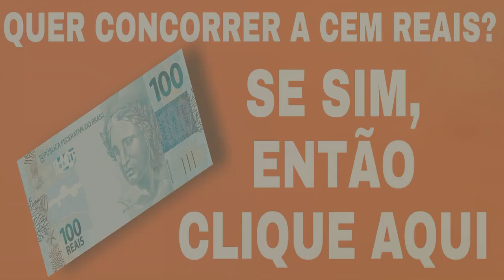Paraná vai receber mais 209.170 doses de vacinas contra a Covid-19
Maior parte das doses será destinada para a primeira aplicação e ampliação da imunização por faixa etária nos municípios, segundo o governo. Lote está previsto para chegar nesta segunda (9).

Acessado em: 9 de agosto de 2021 às 11:07